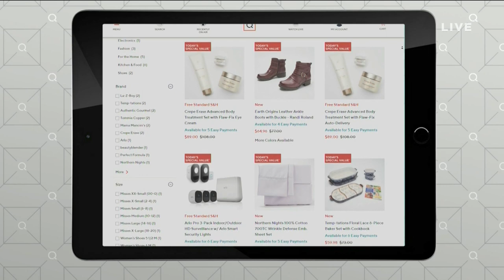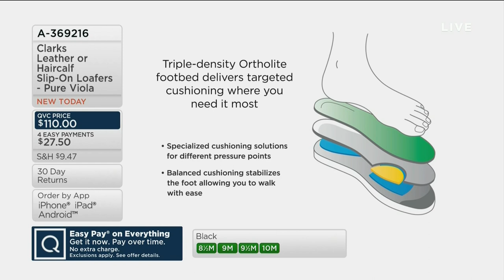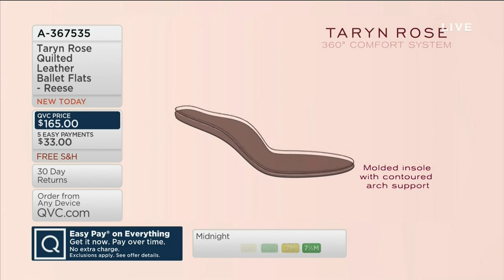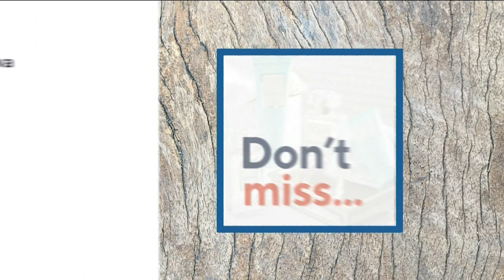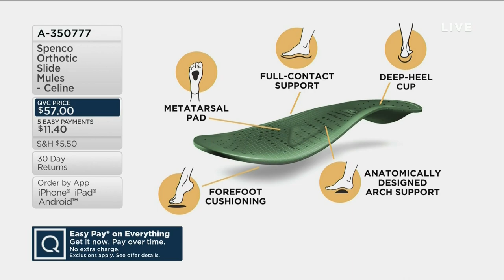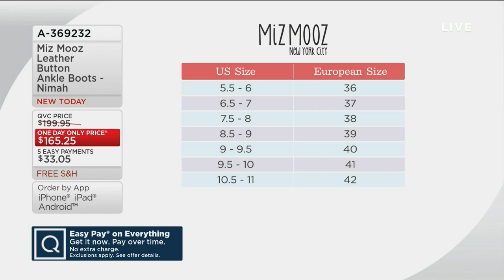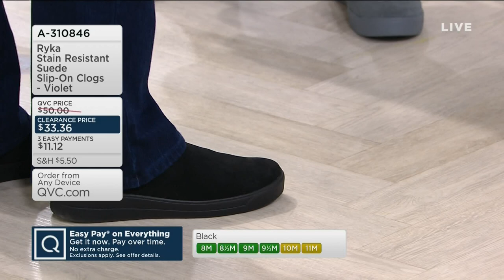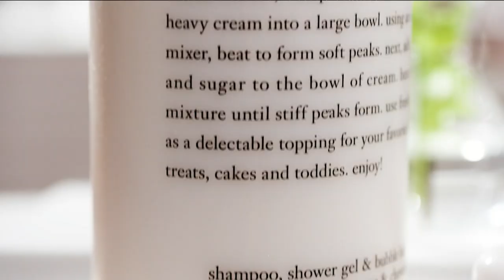Shoe Shopping With Jane 09 17 2019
deanna, qvc, tights, skirt, fetish, shoe, boot, stockings, socks